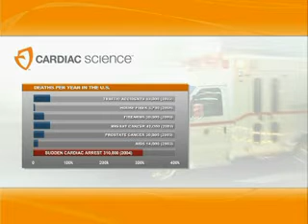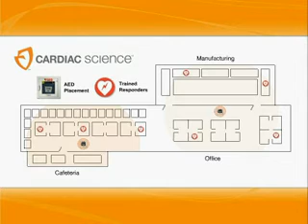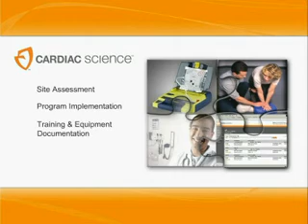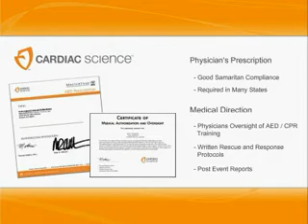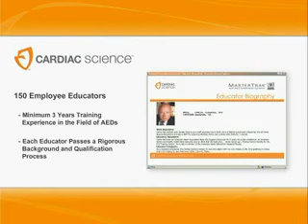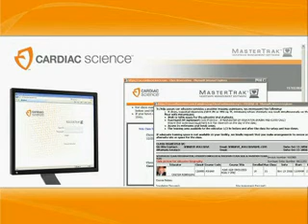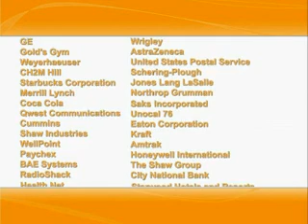AED Program Management Demo